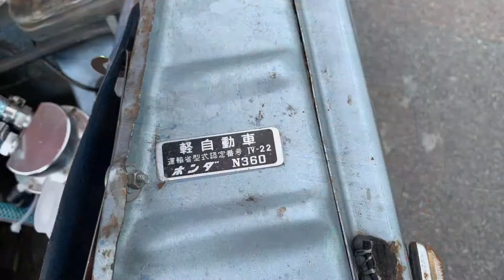N360 通称エヌコロの動画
先輩がN360を買いました

通称エヌコロです。

この個体は、3型らしいです。

空冷エンジンは、良いですね〜

一応100kmくらい出るそうです。